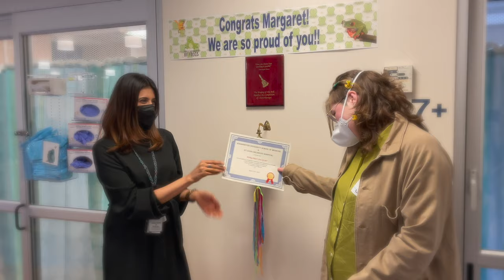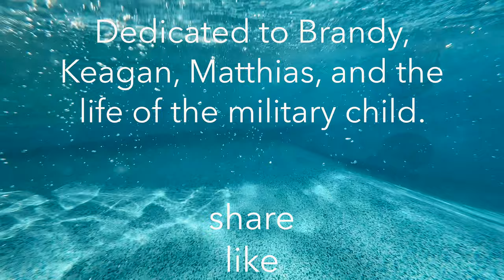S3SOA - Granville (Official Video) - A Song About Graduating High School and Moving On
This music video is a love letter to my children, the good times we’ve had and the hardships we’ve made it through as a family. This year they are both heading out into the world for new exciting adventures.

A visit with friends in Granville, Ohio fostered the inspiration for this song. Their boys had recently graduated from high school in the town of Granville, Ohio. They took us around the town and we got to see what they loved about growing up there. So this song is about graduating high school and moving on to the next phase of life.

“Granville” is about moving forward and beyond everything we’ve experienced before this moment.

This is a farewell song for graduation dedicated to Brandy, Keagan, Matthias, and to the life of the military child.

Simultaneously Jumping into the pool while filming: Seth Jacquay
Feedback, Critique, and Support: Moji Jacquay

Mastering: Preston Cochran @p_coch on instagram

Song: Granville
Artist: S3SOA
Album: Granville - Single

S3SOA is Seth - 3rd Son of Albert
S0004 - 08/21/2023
S3SOA Records

Lyrics:
You lived your life big and bold
And took your childhood on the road
You learned how to be on your own
And suddenly found a place you call home

And your mind, can't let it go
Everything you love, all that you've known

Last four years, best you've ever lived
Took all the love this town could give
Hear that call when you look to the sky
Like you've always wanted, baby, it's time to fly

Oh, it's time to let it all go

You carry the weight
You feel the weight
Enough to break

Everything you've loved, all that you've known

Somewhere out there, is the goal
Find yourself, search your soul
Now you know, it's time to roam